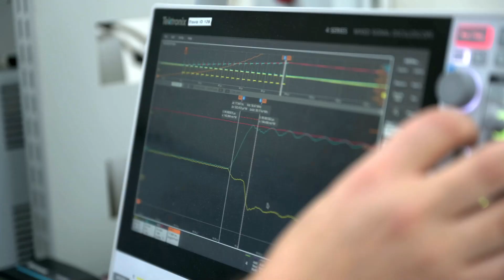Tektronix Helps VisIC Technologies Drive Technology Gains in Electric Cars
Through innovative gallium nitride high power switching technology, VisIC Technologies, a GaN Power semiconductor device company based in Israel, aims to achieve significant efficiency gains for electric cars. They need measurement systems for their design, that measure accurately and Tektronix enabled them with oscilloscopes, SMUs, and probes.

for all the Tektronix related content and solutions.